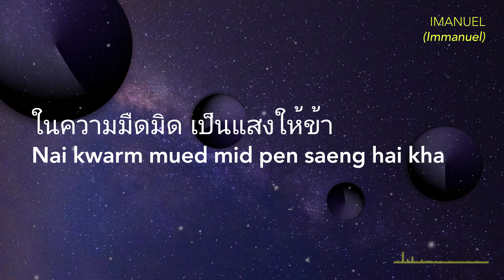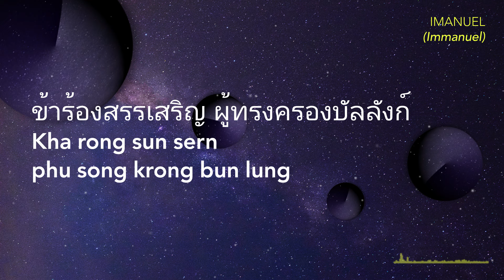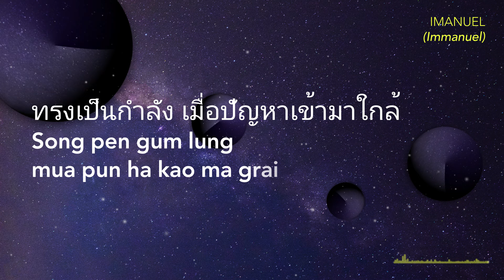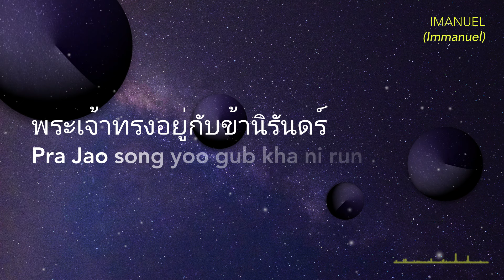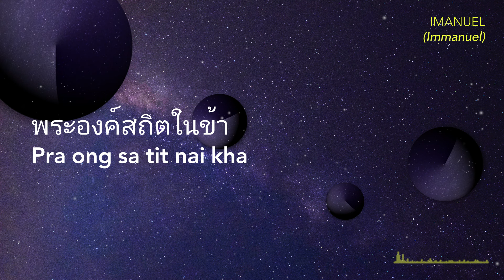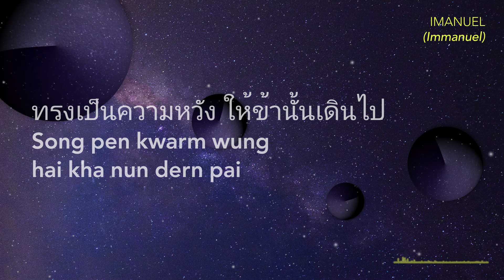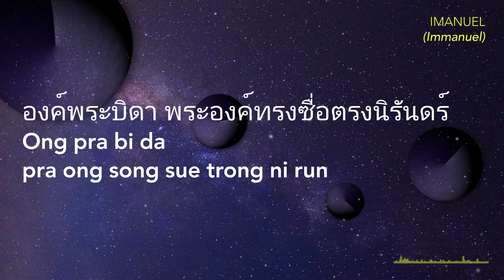อิมมานูเอล/Imanuel (Official Lyrics Video) -JPCC Worship x TheRiver.Asia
อิมมานูเอล/Imanuel
From the original song: "Imanuel" from JPCC Worship "Brighter" album
Music & Lyrics: Billy Simpson, Andre Hermanto, Ribka Yusuf Lucman, Winny Jessica

พระบิดาข้าขอ ถวายชีวี
Pra bi da kha kho ya waii chi wee
ข้าร้องสรรเสริญ พระองค์ทรงครอบครอง
Kha rong sun sern pra ong song krob Krong
ในความมืดมิด เป็นแสงให้ข้า
Nai kwarm mued mid pen saeng hai kha
พระองค์ซื่อตรงนิจนิรันดร์
Pra ong sue trong nid ni run

Chorus:
ทรงเป็นความหวัง ให้ข้านั้นเดินไป
Song pen kwarm wung hai kha nun dern pai
ทรงเป็นกำลัง เมื่อปัญหาเข้ามาใกล้
Song pen gum lung mua pun ha kao ma grai
องค์พระบิดา พระองค์ทรงซื่อตรงนิรันดร์
Ong pra bi da pra ong song sue trong ni run
ทรงเป็นพระเจ้าอิมมานูเอล
Song pen pra jao Immanuel

Verse 2:
พระบิดาข้าขอ นมัสการ
Pra bi da kha kho na mus sa garn
ข้าร้องสรรเสริญ ผู้ทรงครองบัลลังก์
Kha rong sun sern phu song krong bun lung
ในความอ่อนล้า ทรงเป็นเรี่ยวแรง
Nai kwarm on la song pen riew rang
เป็นแสงให้ข้าก้าวต่อไป
Pen saeng hai kha gaw touh pai

Bridge:
อิมมานูเอล 2x
Immanuel
พระองค์สถิตในข้า
Pra ong sa tit nai kha
Immanuel
พระเจ้าทรงอยู่กับข้านิรันดร์
Pra Jao song yoo gub kha ni run